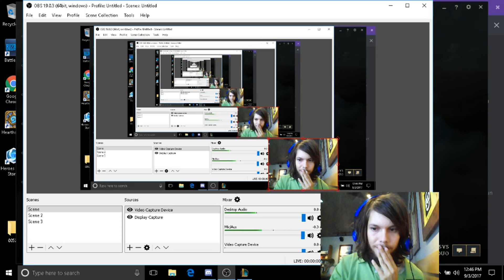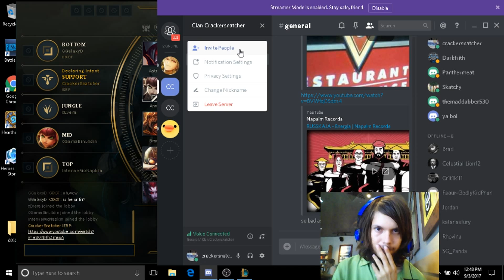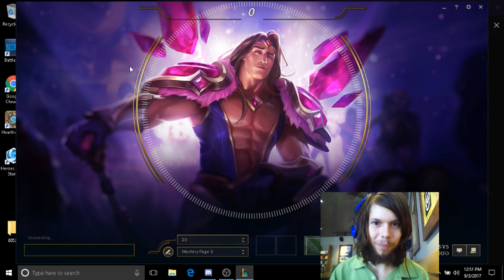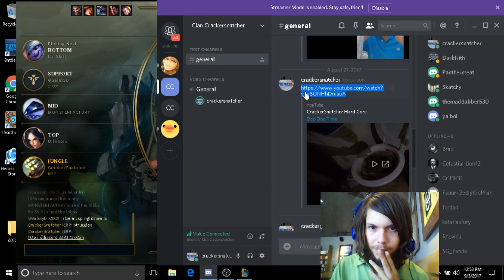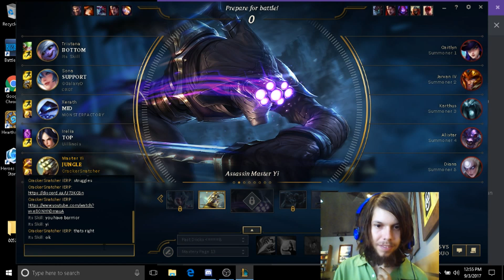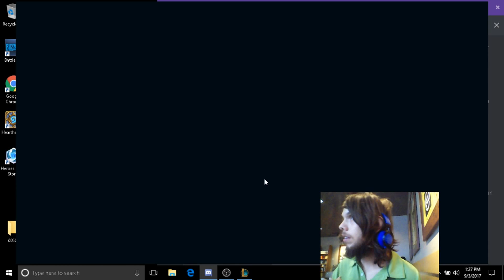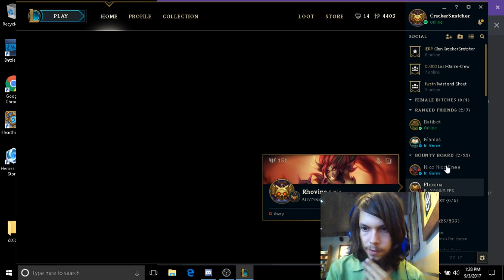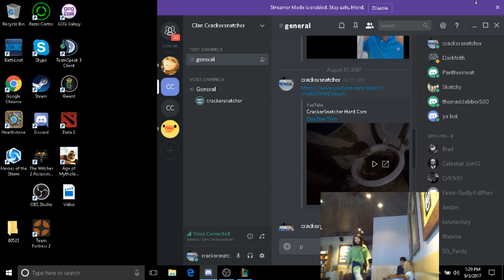League of Legends "Bladezerker"